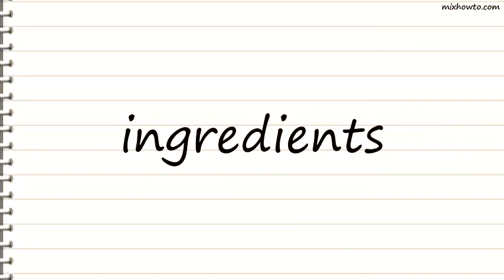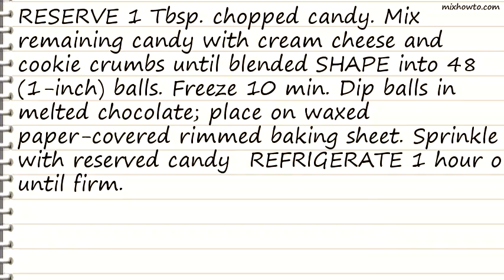Recipe Peppermint-OREO Cookie Balls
INGREDIENTS:
●6 candy cane s, finely chopped (about 1/3 cup), divided
●1 pkg. (8 oz.) PHILADELPHIA Cream Cheese , softened
●36 OREO Cookies , finely crushed
●4 pkg. (4 oz. each) BAKER'S Semi-Sweet Chocolate , broken into pieces, melted